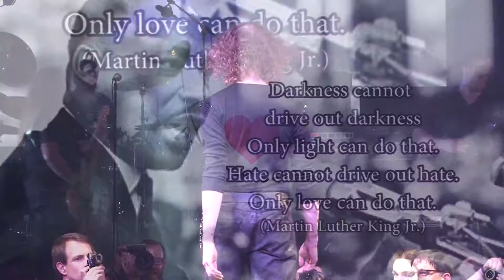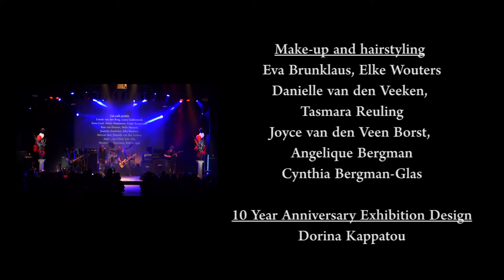Fashion show 'Freak Chique'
Fashion show 'Freak Chique' by Atelier Ingeborg Steenhorst

Location: Effenaar, Eindhoven (nl)